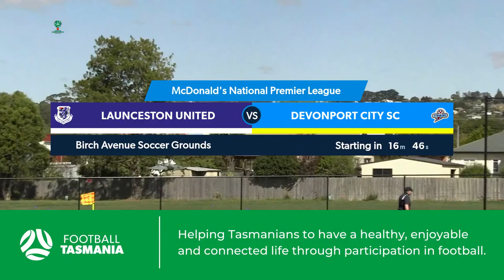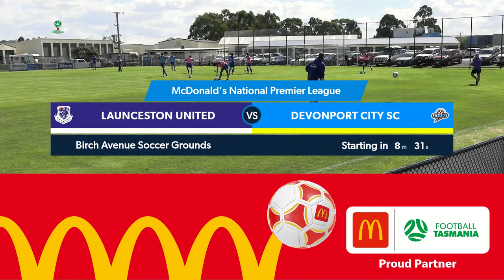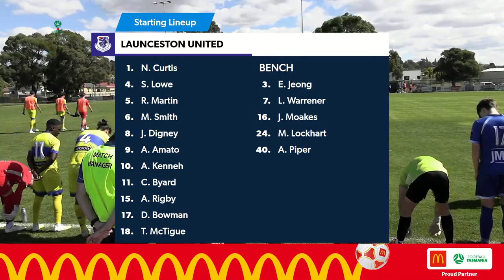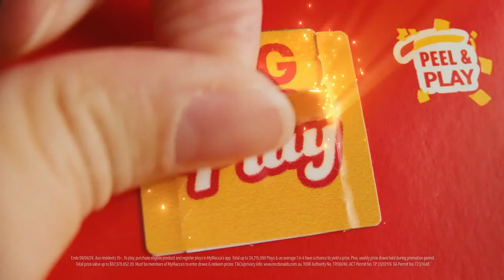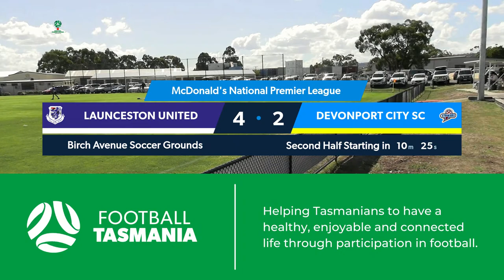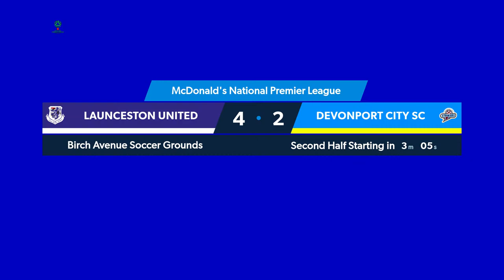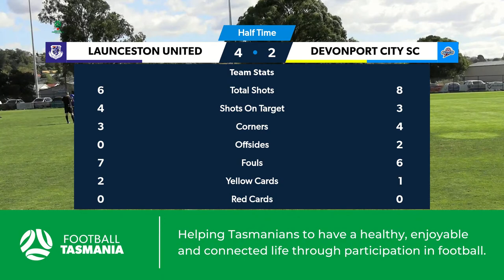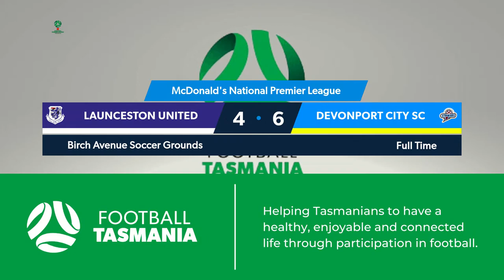McDonald's National Premier League, Round 2, Launceston United v Devonport City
Launceston United v Devonport City
Birch Avenue
Kickoff 2:15 pm